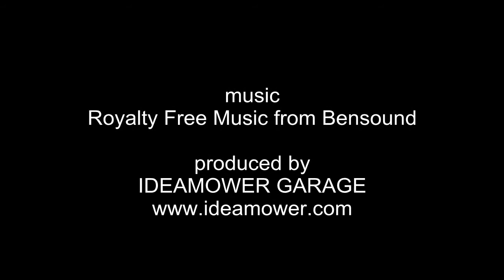mähroboter garage jolly per worx landroid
Hauptmerkmale der Garage für Rasenmäher Roboter von Idea Mäher hergestellt